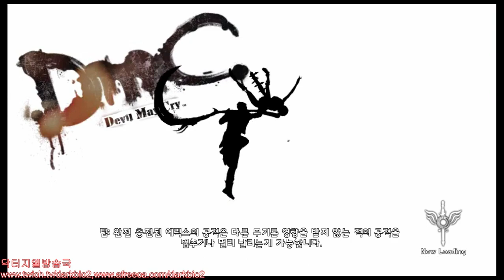닥터지엘의 데메크 리부트 데빌헌터 스테이지11 공략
닥터지엘의 데메크 리부트11 비공개 -- Watch live